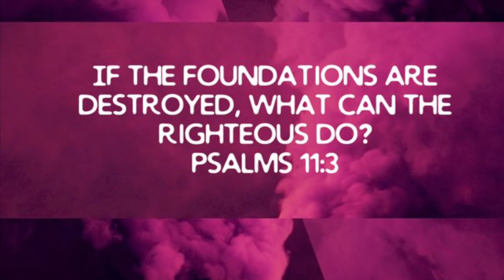THE FAST : DAY 7 ‼️‼️‼️ LAST DAY AKA REST DAY ‼️ MINI VLOG 😇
Thank you all for following me on my 7 day fast. I pray this encourages you to keep pressing & trusting God with your battles and burdens… I LOVE YOU 💕 & BE BLESSED 😇

Tic Tok : Ey3vry